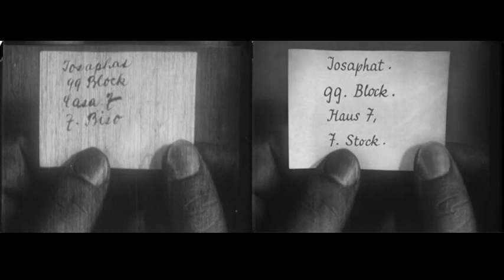Metropolis 1927 - restoration comparison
Film restorer Martin Koerber said the 16mm print of Metropolis found in Argentina in 2008 was the worst print of a film he had ever seen.  Here are some samples of the impressive restoration work done on the print before its 2010 release.